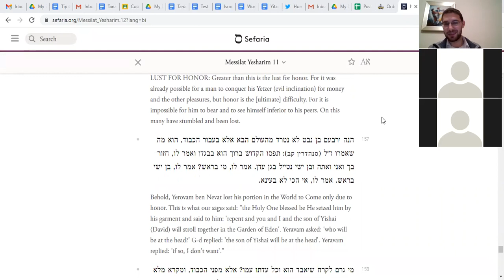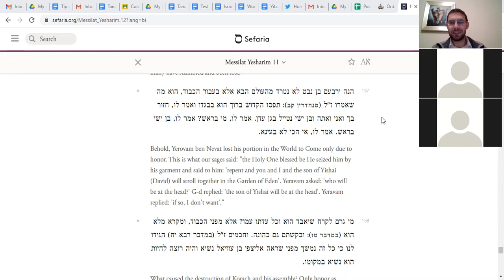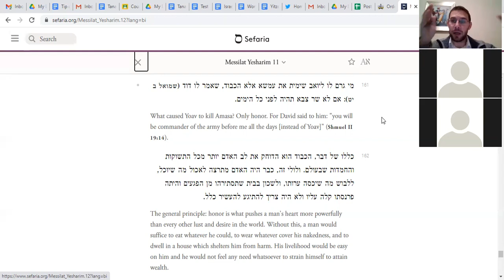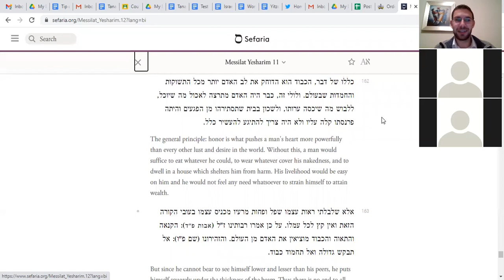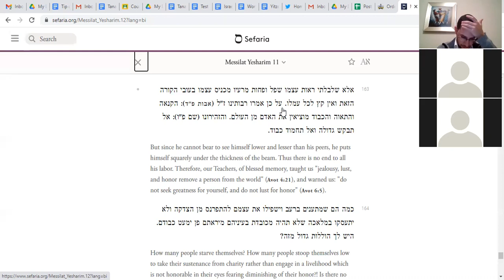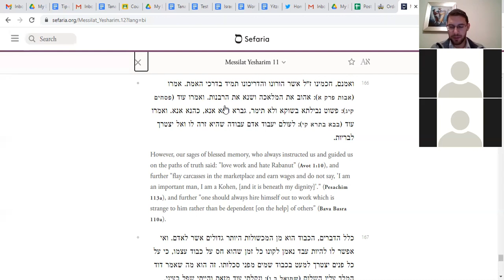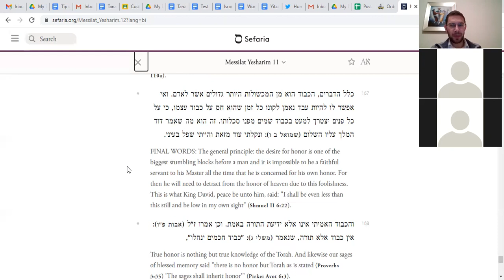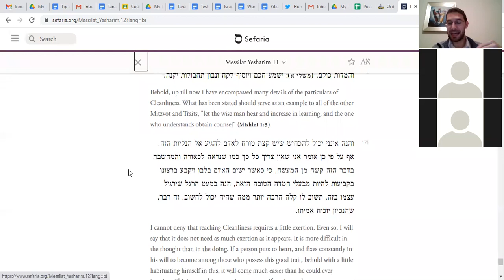Mesilat Yesharim - Rabbi David Schlusselberg (in English) - Shiur 33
Chapter 11 (Continue 13 - Finishing)